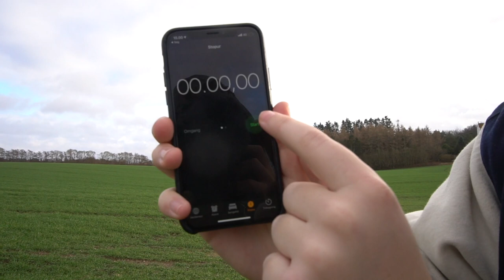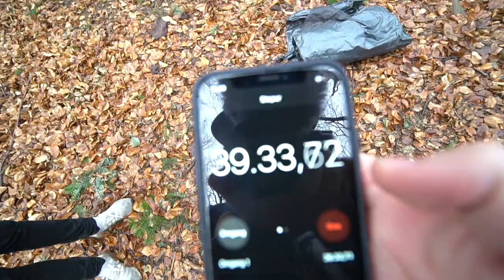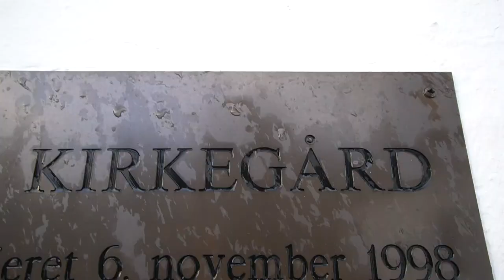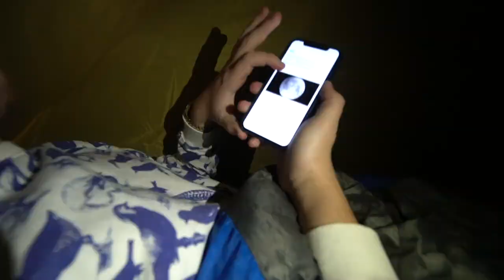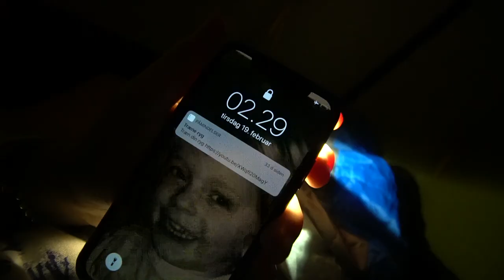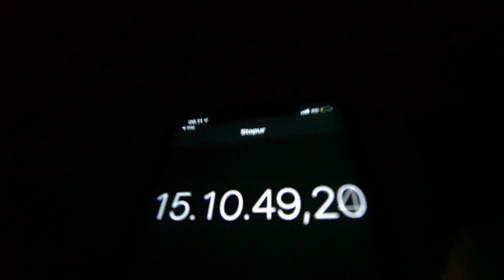OVERNATTER PÅ EN KIRKEGÅRD (24 timer)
Mest efterspurgte spørgsmål:

- 20 år, har fødselsdag d. 10/10

- Sony a6500